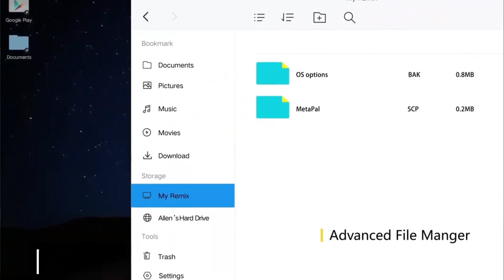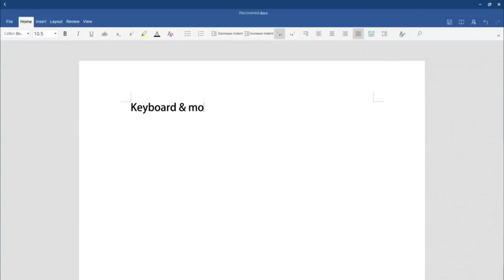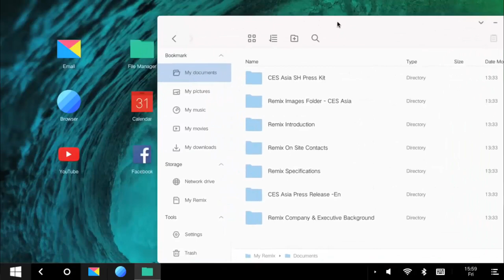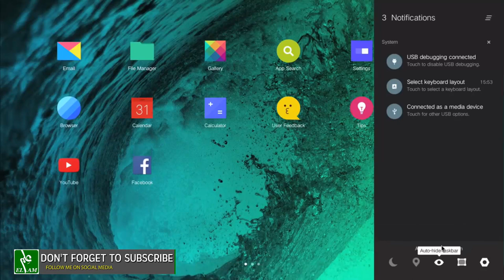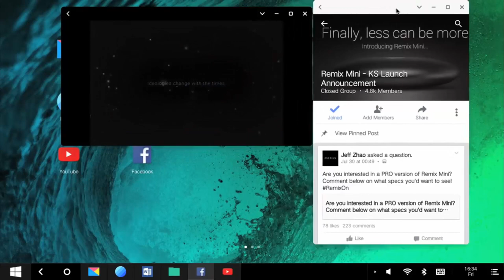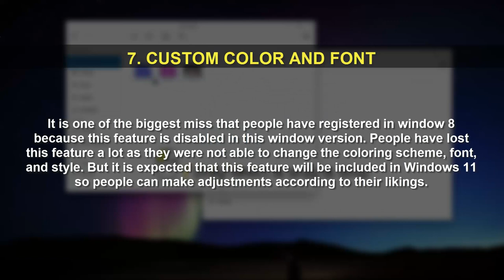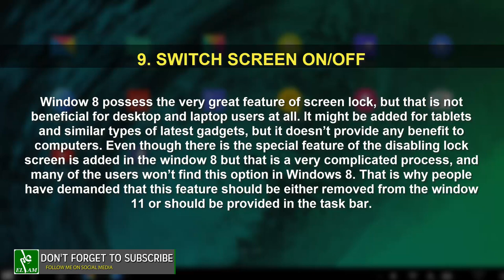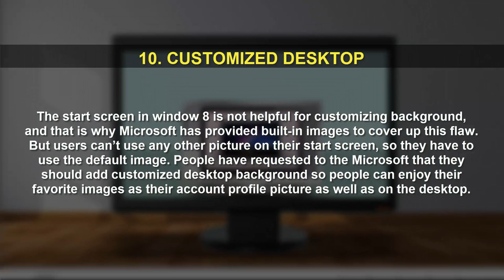Windows 11 Release Date | Features, Concept, Specification | Full Information With Trailer 1080p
1. THE ALTERNATIVE BETWEEN START MENU AND START SCREEN:
Window 8 and Windows 10 screens look really good, but that is not working properly with various devices that people use in their normal life. There are various features of window 8 (tiles option) that are beneficial for tablets, but they don’t work with full functionality on desktop and laptop. People with computers like to possess icon on their computer, and that is why it should contain start menu so they can easily use Window 1

2. DIRECT LOGIN TO THE DESKTOP
There is the huge problem with Window 8 and Windows 10 that it boots directly into start screen and then you need to click on the desktop icon for displaying the applications. We know that it is not a big deal to handle this feature but after few days this problem will become irritable. That is why people are demanding that window 11 should come with the option of disable or enable this feature. That will provide much-needed help to people, and they don’t have to face this problem in Windows 11.

3. CHARMS BAR TURN ON/OFF WITH THE USER PERMISSION
The charm bar option is perfect for you if you are using Start Screen in tabs because that helps in identifying the latest views and active apps. But it is worthless for the desktop users because they didn’t require this feature.

4. USERS CONTROL RIBBON IN WINDOWS EXPLORER
Microsoft Windows posses Ribbon User Interface in its Explorer, which is a replacement of Command bar present in Window 7. Ribbon UI is the very beneficial feature that allows people to access various applications on the first go, but most of the window users don’t like this option. Lots of people have tweeted on Microsoft official tweeter account that they should disable this feature from window 11.

5. OFFER QUICK ACCESS TO POWER
In the previous version of all window platforms, power options were given in the start menu, and people can access the alternatives such as restart, sleep mode (hibernate), shut down, etc. with ease. But window 8 had made it tough as most of the people are unable to locate the power options.

6. AERO GLASS TRANSPARENCY
This feature was introduced to the world in Windows Vista, and people appreciated this idea because they can enjoy transparency effects on their computers. It was all going well till window 7 but in Microsoft removed this feature in window 8.

 7. CUSTOM COLOR AND FONT OPTION
It is one of the biggest miss that people have registered in window 8 because this feature is disabled in this window version. People have lost this feature a lot as they were not able to change the coloring scheme, font, and style.

8. NOTIFICATION OF WINDOWS UPDATE ON DESKTOP
Windows update notification alerts are also removed from the window 8, and people were annoyed with this decision. In Windows 8 you have to manually check the windows updates as your desktop will not provide you alerts. That is why people have demanded to add this feature in the Windows 11, to enjoy great computing experience.

9. SWITCH SCREEN ON/OFF
Window 8 possess the very great feature of screen lock, but that is not beneficial for desktop and laptop users at all. It might be added for tablets and similar types of latest gadgets, but it doesn’t provide any benefit to computers.

10. CUSTOMIZED DESKTOP BACKGROUNDS
The start screen in window 8 is not helpful for customizing background, and that is why Microsoft has provided built-in images to cover up this flaw. But users can’t use any other picture on their start screen.

Download APK android application of elamonline channel.
Easy Access to all video on your mobile devices